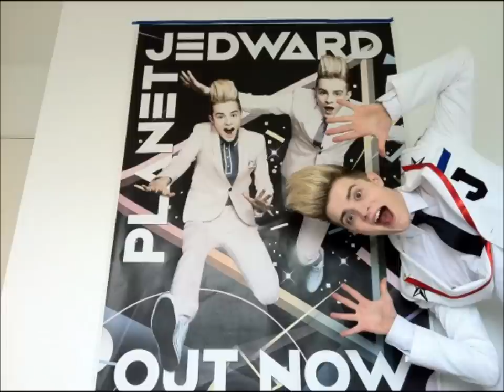John Grimes ( from Jedward )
This is just a random video of John Grimes! Well it's basicly a picture video! The pictures in this video arnt even half of the pictures i have saved of John on my laptop! Hope you enjoy xx